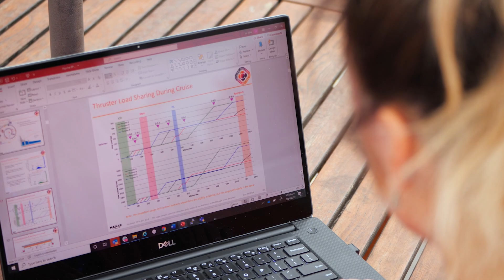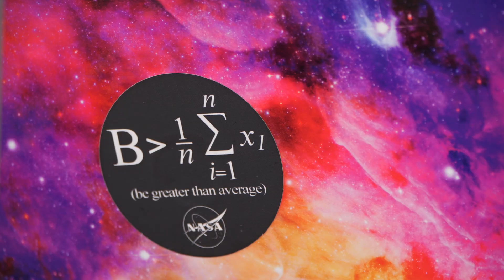Psyche Solar Electric Propulsion Engineer Julie Li – Behind the Spacecraft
Join us LIVE as we chat with Julie Li, an engineer on NASA’s Psyche mission, which will be the first to explore a metal-rich asteroid. Li, of Maxar Technologies, will share how the Psyche team developed the solar electric propulsion hardware on the spacecraft and will take live questions from viewers.

The Psyche mission aims to help answer fundamental questions about Earth’s own metal core and the formation of our solar system. Scheduled to launch on Oct. 5, 2023, from NASA’s Kennedy Space Center in Florida, the spacecraft will begin orbiting the asteroid Psyche in 2029.

Want to hear more from Julie? Watch a recap of a live Q&A with Julie

To learn more about the Psyche mission, and follow MissionToPsyche on social media.